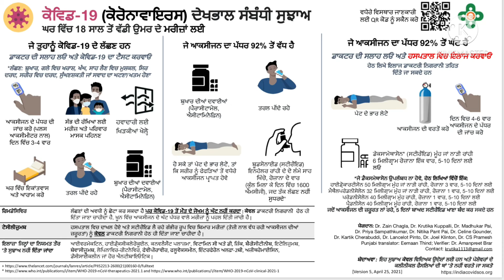Natural ventilator(ਕੁਦਰਤੀ ਵੈਂਟੀਲੇਟਰ)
People with low oxygen can save their lives at home in this position.